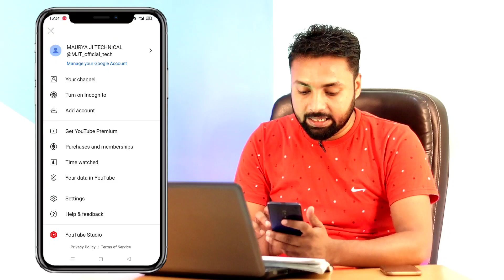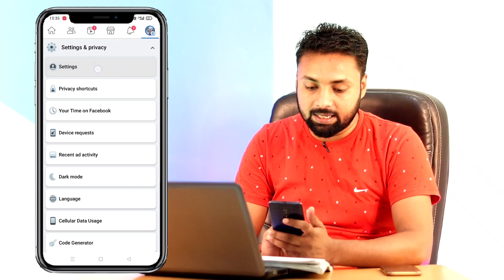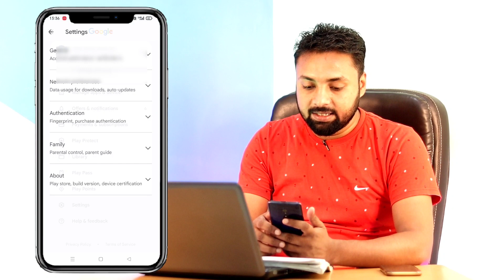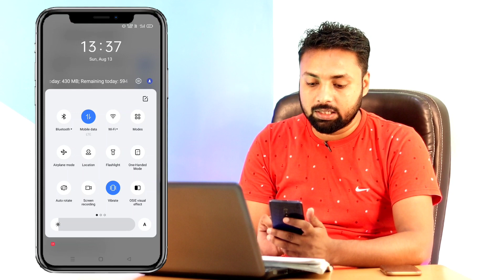Phone ka Internet Data Jaldi Khatam Ho Jata Hai Kya Kare | Phone me 1GB Data Pura Din Kaise Chalaye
Dosto aaj ke is video me bataya gaya hai ki kaise aap apne phone me internet data ko pura din use kar sakte ho and data ko kaise save kar sakte ho.

How to save internet data !! Internet data jaldi khatam hone se kaise bachaye

Internet data jaldi khatam ho jata hai kya kare
Internet data jaldi khatam ho jata hai kya kare 2023
1 gb data jaldi khatam ho jata hai kya kare
Phone me 1gb data jaldi khatam ho jata hai kya kare
Mobile me 1gb data pura din kaise chalaye
Phone me 1gb data pura din kaise use kare